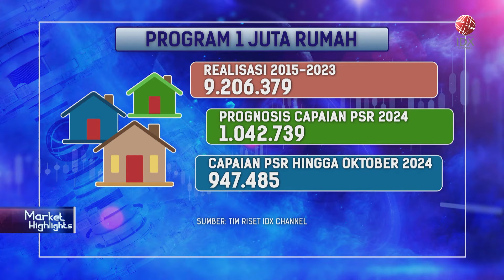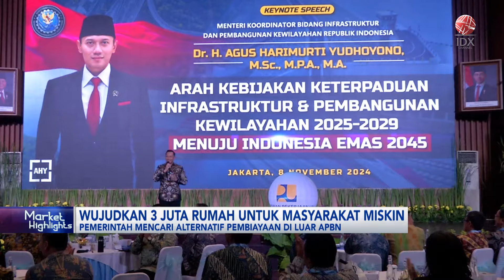Wujudkan 3 Juta Rumah untuk Masyarakat Miskin | IDX CHANNEL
"Saksikan tayangan kami Official Youtube IDX Channel di Program Prime Market Highlight, Rabu (13/11/2024) dengan Tema Wujudkan 3 Juta Rumah untuk Masyarakat Miskin."